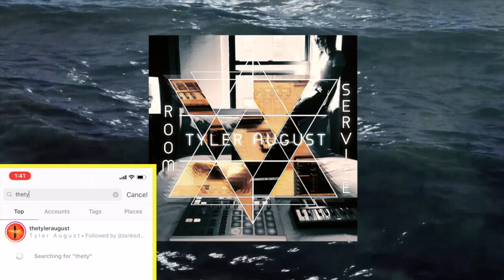Tyler August - Foam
"Foam" from Tyler August's newest full album release, "Room Service". Great chill ambient studying type listening record.

Tyler August is an electronic music producer currently recording in Austin, Texas. He is a West Point graduate, retired Army Captain, and combat veteran. Tyler began his career as a musician at the early age of four when his dad pulled his old 'Norma' drum set from the garage.

Since learning drums, his repertoire has expanded to guitar, piano, electronic production, and even performing with the rap group, Renegade 6. Growing up, Tyler performed with the Hickory High School marching band's drum line. His love of percussion drove him to seek out and perform with the Lenior-Rhyne Percussion Ensemble, an all percussion group comparable to 'Stomp'.

Tyler's experience with recording music came out of necessity as he was eager to record his rock bands with friends growing up. Being the 'go-to' for recording music, he began to dig into the role as a producer and started making beats on his laptop while a cadet at the United States Military Academy. After commissioning into the Army as an officer, he continued his music career on the side selling instrumentals to local rappers and performing with Renedage 6.

He served as a Platoon Leader in support of Operation Enduring Freedom in Afghanistan. Today, while recording electronic, lo-fi and hip hop music, he also helps engineer on a number of projects across all genres. Tyler enjoys surfing, skateboarding, skydiving, scuba diving and traveling.